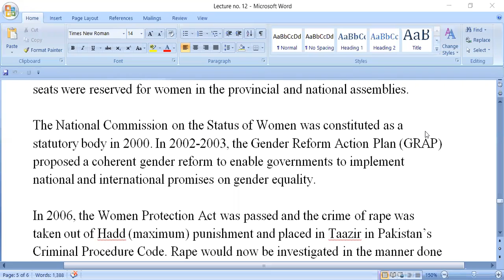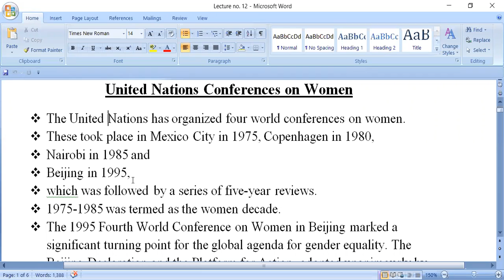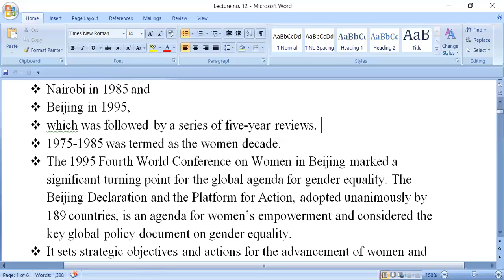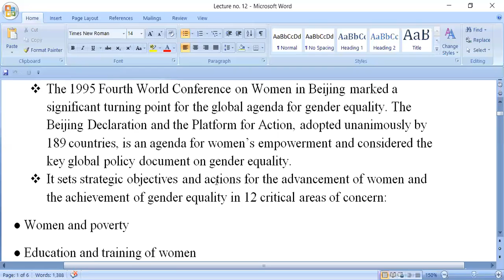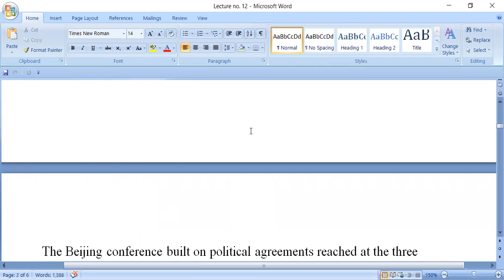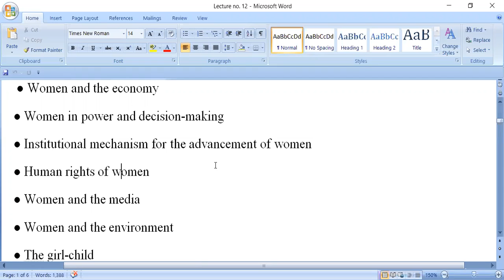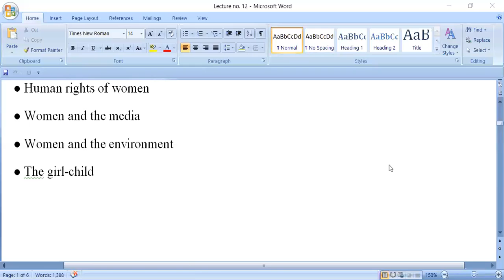lecture no 19a